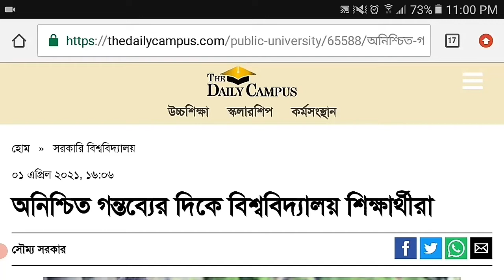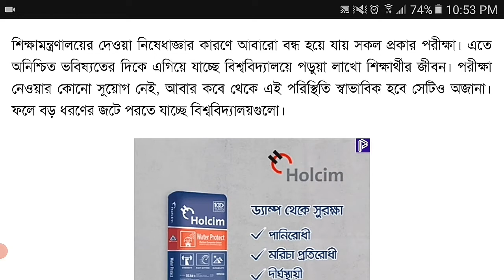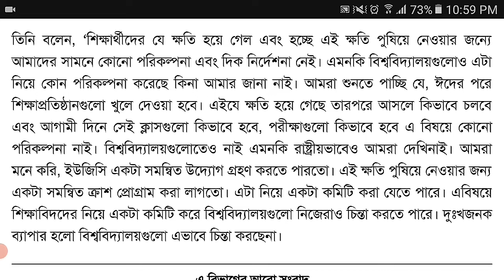বিশ্ববিদ্যালয়ে পড়ুয়া ৩২ লাখ শিক্ষার্থীর কবে শুরু হবে পরীক্ষা | বাড়ছে বয়স চাকরিও অনিশ্চিত